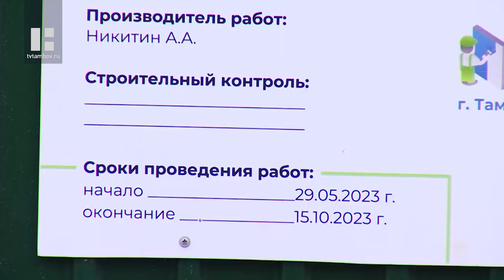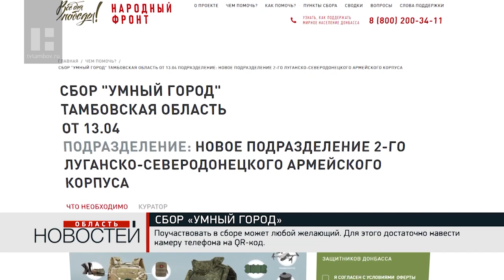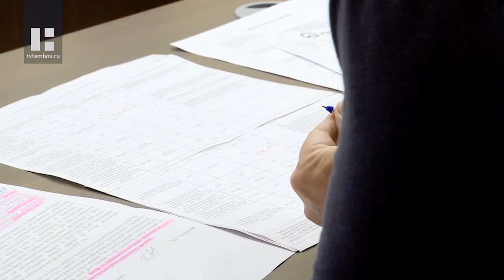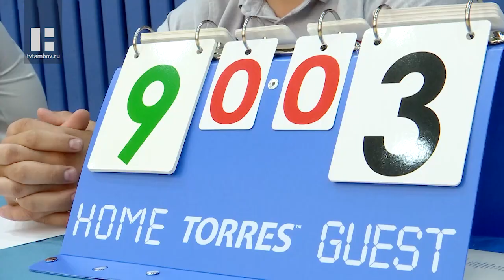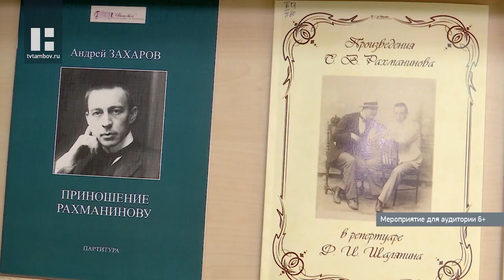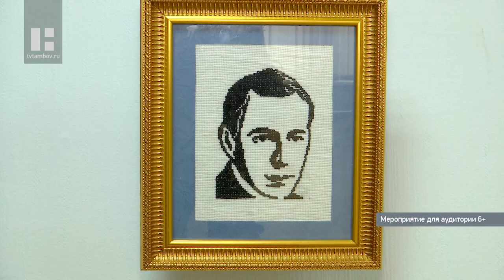«Область новостей». Выпуск 14.06.23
Главные темы:

В Северной столице начал свою работу 26-й Петербургский международный экономический форум. В одном из самых масштабных и значимых российских деловых событий года принимает участие делегация Тамбовской области под руководством Главы региона Максима Егорова.

Первый день форума принёс Тамбовской области важный инвестиционный проект. На территории нашего региона появится завод по изготовлению кормов для домашних животных.

В Тамбове приступили к капитальному ремонту многоквартирных домов, относящихся к объектам культурного наследия. В этом году работы проводятся по программе «Наследие Тамбовщины», которую инициировал Глава Тамбовской области Максим Егоров.

В рамках проекта «Всё для Победы» команда проекта Минстроя России «Умный город» совместно с Народным фронтом открыли сбор для нового подразделения 2-го Луганско-Северодонецкого армейского корпуса.

Жители села Покрово-Пригородное вновь бьют тревогу: на протяжении долгого времени здесь затапливает одну из улиц. В воде огороды, колодцы, подвалы и основания домов. Причина тому - ветхий водопровОд, который, по наблюдениям местных, не перекладывали больше полувека. Никаких работ, уверяют в селе, не проводили и после обещаний, данных в одном из наших эфиров.

В Общественной палате прошло заседание Комиссии по вопросам топливно-коммунального хозяйства, благоустройства и экологии. На нём подняли вопросы реализации концессионного соглашения на территории Тамбова.

Почти 40 портретов врачей, фельдшеров и медсестер, написанных тамбовскими художниками. В музейно-выставочном центре региона открылась экспозиция, посвященная предстоящему Дню медицинского работника.

В оздоровительных лагерях области пройден экватор первых летних смен. В центре «Космос», что в Притамбовье, сейчас отдыхают мальчики и девочки - участники тематической смены «Экостарт». Ежедневно к ним в гости приезжают самые разные специалисты с мастер-классами.

В Тамбове начался кубок ЦФО по волейболу среди сотрудников МЧС.

В Пушкинской библиотеке открылась выставка декоративно-прикладного творчества приуроченная к 150-летию со дня рождения Рахманинова. Её авторы — участницы творческого объединения «Тамбовские узоры».